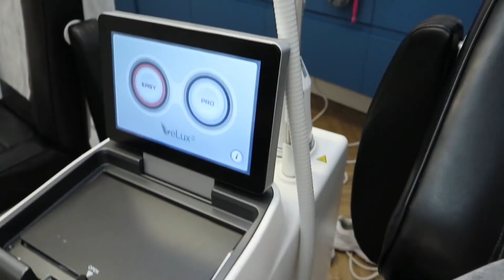A day in my life | After quarantine | Anna Amanatidou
Γεια σας και παλι αγαπημενοι μου ! Σε αυτο το βίντεο σας παιρνω μαζι μου σε μια μέρα , μετά τη καραντίνα σε όλες τις ρουτινες ομορφιάς που είχα καιρό να κάνω ! Πολλές θα με νιώσετε σίγουρα ! Θέλω να μου γράψετε απο κάτω πιο ήταν το πρώτο πράγμα που κάνατε αμέσως μετά τη καραντινα ???
Σας φιλώ γλυκά!